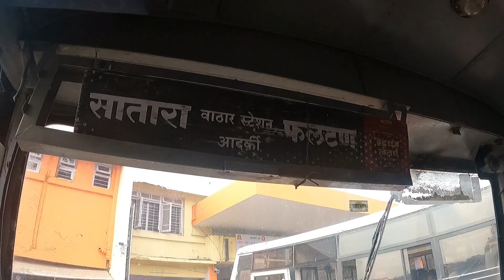Phaltan To Satara Msrtc Bus Cabin Ride Journey | फलटण ते सातारा लालपरीचा प्रवास 🤩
Phaltan To Satara Msrtc Bus Lalpari Journey Full Travel | Msrtc Bus Travel
msrtc
bus
msrtc bus
st bus video
maharashtra bus
msrtc bus journey
msrtc bus vlog
new msrct vlog
cabin ride bus journey
cabin ride bus
bus journey
Phaltan bus stand
Satara bus stand
Msrtc bus journey cabin ride
Trave vlog
Maharashtra trave vlog
Travel with Msrtc
sSs Journey